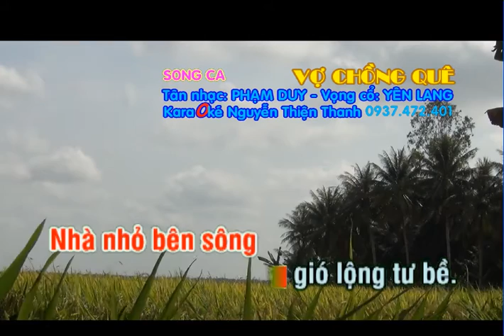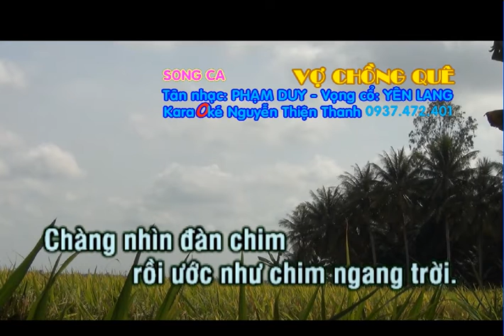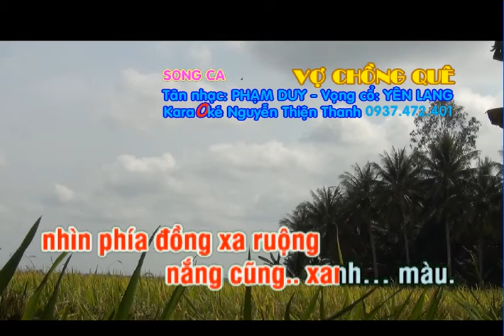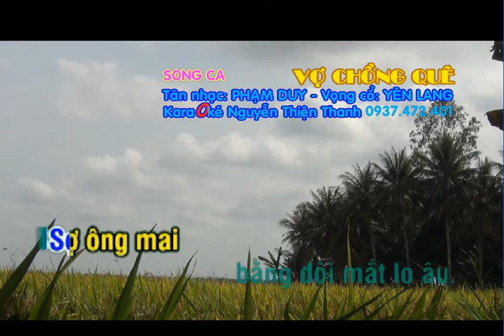KARAOKE TC VO CHONG QUE NGAN CHAU SONG CA